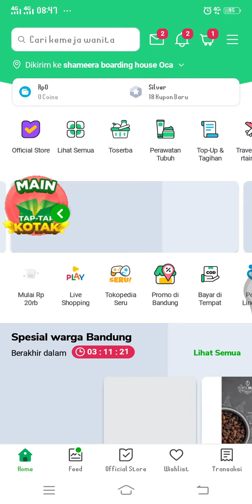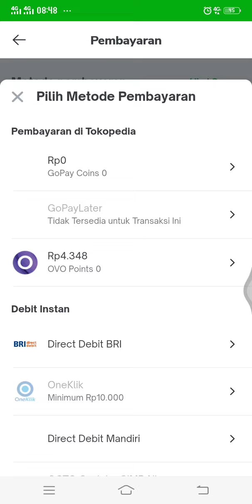Cara Beli Kode Voucher Google Play di Tokopedia Terbaru Agustus 2022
Hallo bos bis dalam video ini otong bakal sharing ke Bos Bis semua,  Cara Beli Kode Voucher Google Play di Tokopedia Terbaru Agustus 2022,   bagi bos bis yang belum tau yuk simak videonya dan jangan di skip ya biar paham, mudah mudahan bermanfaat :)